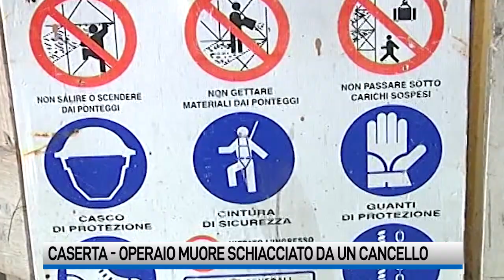Prima Tivvù - Operaio muore schiacciato da un cancello - (07-09-2024)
È rimasto schiacciato dal cancello di un’azienda. La tragedia a Orta di Atella: la vittima, operaio di 60 anni, sposato con tre figli era di Sant’Agata de’ Goti. La Procura di Napoli nord ha aperto un’inchiesta.

Fonte: Prima Tivvù